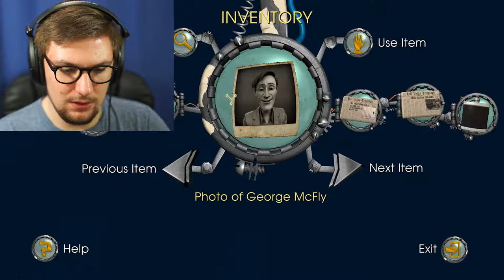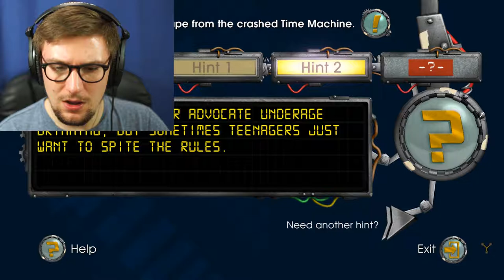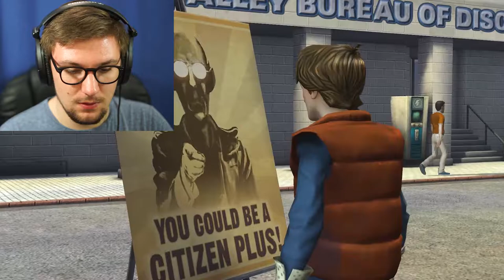DOC'S RULES | Back To The Future: The Game - Episode 3 Part 1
We Are In An Alternate 1986 Where Doc Brown Rules The Town.